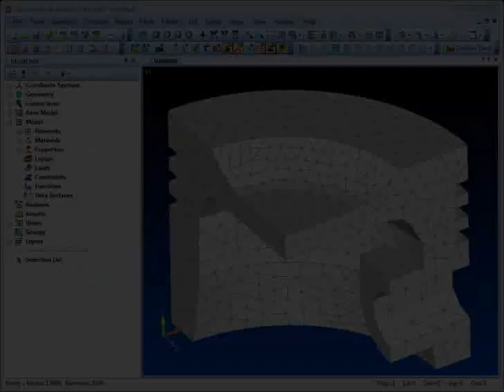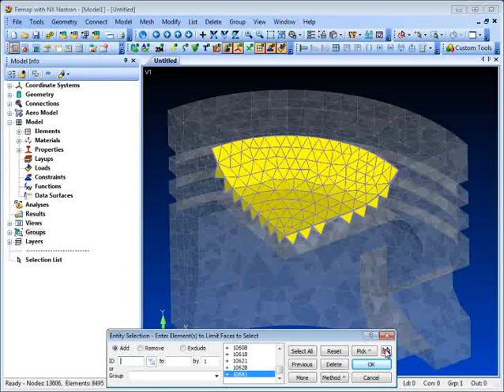Femap Tips & Tricks: Selection by Face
A Femap tips and tricks video showing how you can control selection of a group of elements that have adjacent faces.